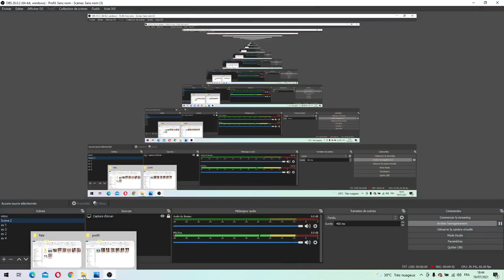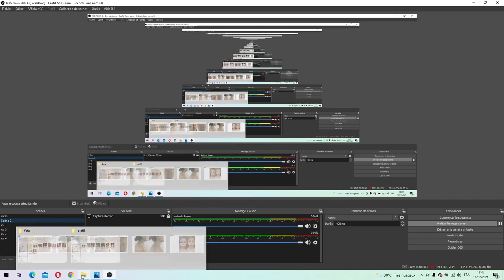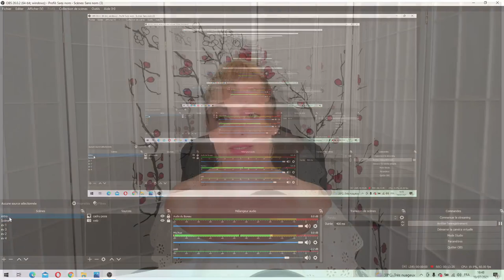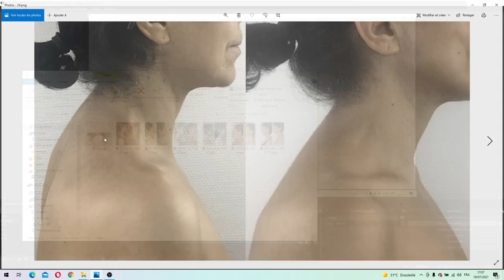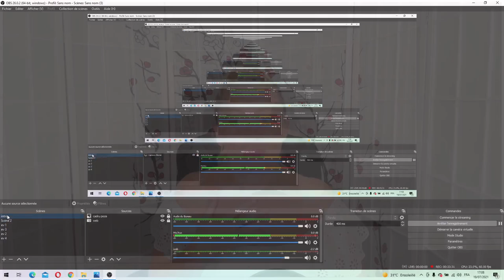Activer le processus du rajeunissement du visage ✔ Les deux types des résultats ✨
⭐- SI vous voulez aider notre chaîne YouTube a se développer vous pouvez faire un don
Prenez du plaisir dans chaque petit moment de votre vie 💖